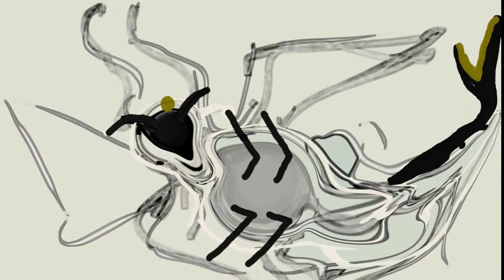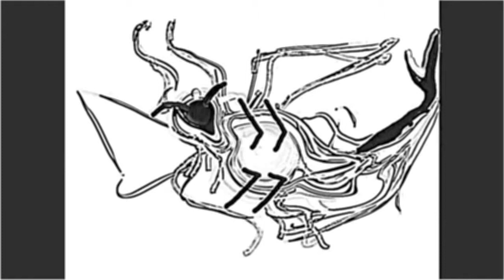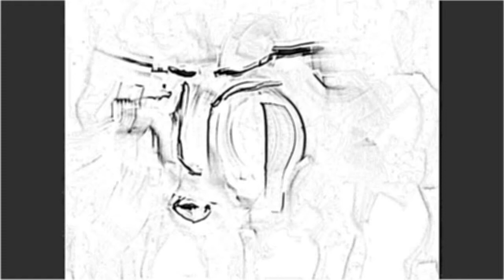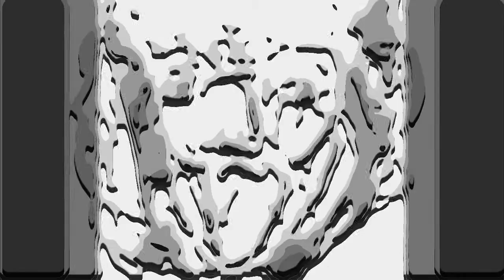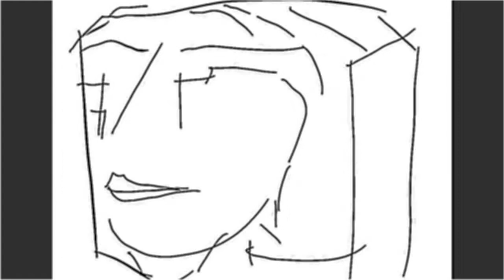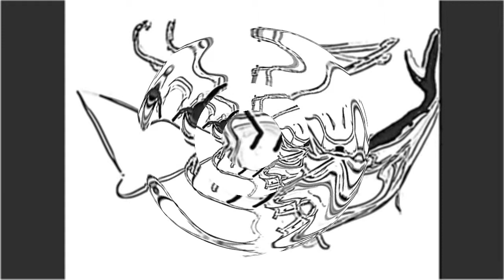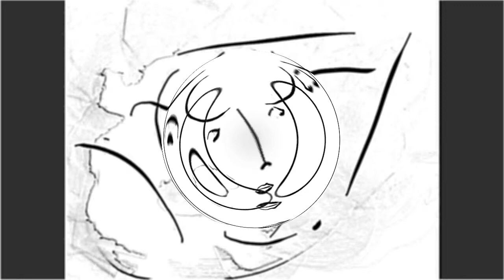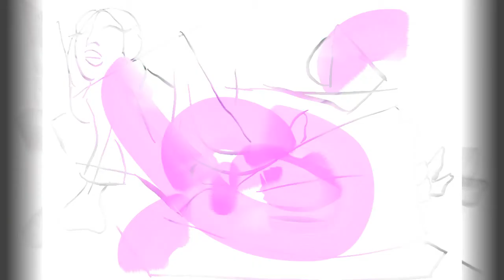Lettera, Cristoforo Colombo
Lettura tratta dal volume "Lettere autografe, Cristoforo Colombo". Lettera ai Reali. Il testo è disponibile su Google Libri.